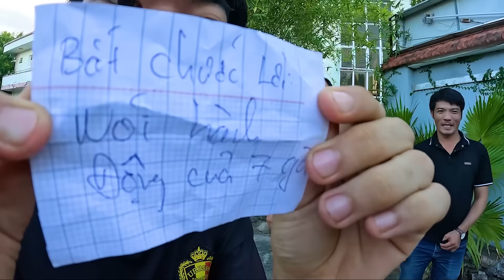Không Thể Nhịn Cười ! Quốc Bẻm Lại Bị Thiết Khmer Sỏ Lá 3 Que